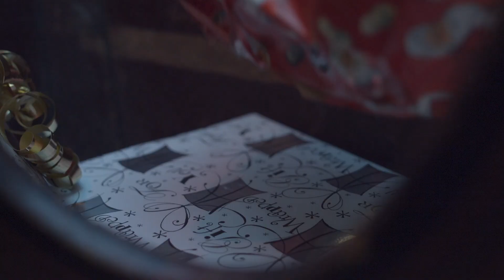Blå Kors Kristiansand - Ensomt juletre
Dessverre er det ikke alle som gleder seg til jul. Du kan gi en gave og legge den under det ensomme juletreet på Ernst Hotell og Sandens i Kristiansand. Alle gavene går til familier som ikke får så mange gaver til jul.

Alle gaver mottas med STOR takk!